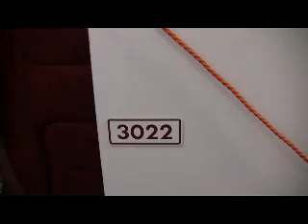The Jamporium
This is where the magic happens